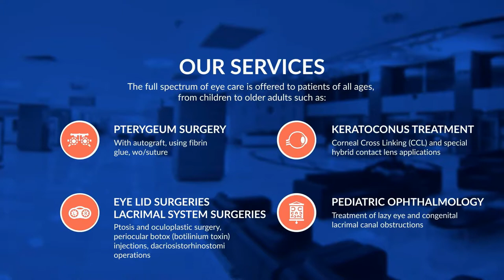Medical Park Izmir Hospital Ophthalmology Clinic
The Highest Standart of Eye Care
From eye exams to surgery you can trust our certified surgeons and highly skilled staff to provide the newest technology with compassion and individualized care.